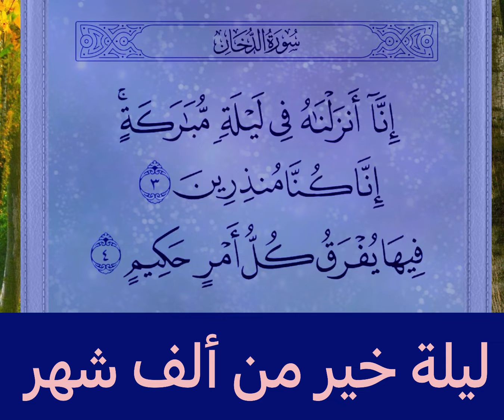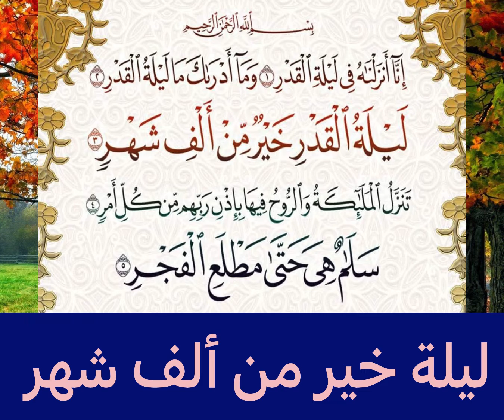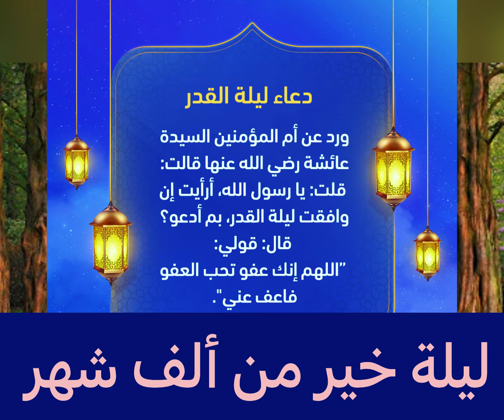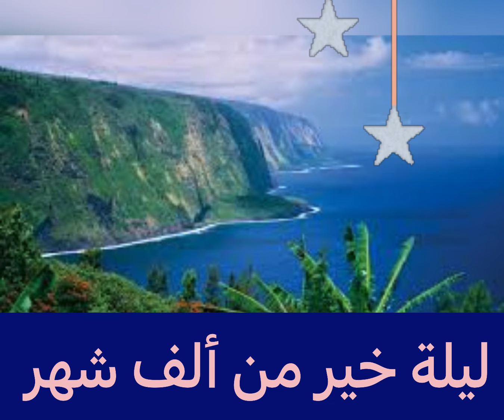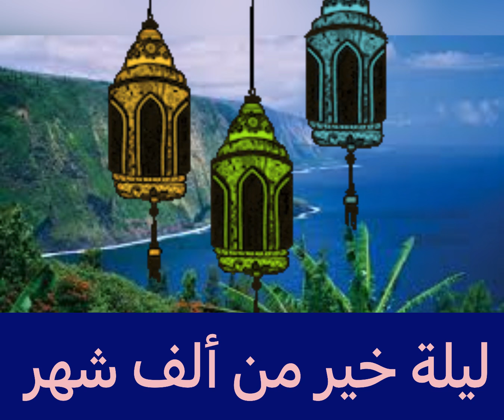ليلة القدر والشرف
فضل الليالي:
سميت بليلة القدر بمعنى “القدر والشرف”، تُكتب فيها المقادير، وهي الليلة التي أنزل الله بها القرآن على خاتم الأنبياء والمرسلين سيدنا محمد (صلى الله عليه وسلم)، ويترقب أن تصادف في الليالي 21 و23 و25 و27 و29 من شهر رمضان.
وصفها الله عز وجل بأنها ليلة مباركة في قوله تعالى “إنا أنزلناه في ليلة مباركة إنا كنا منذرين”، وأنه يُقضى فيها ما يكون خلال العام “فيها يٌفرق كل أمر حكيم”.
عن فضلها، أخبرنا الله تعالى في اللوح المحفوظ أن “ليلة القدر خير من ألف شهر”، أي ما يعادل نحو 84 عامًا، ومن أدركها فهو ذو حظ عظيم، فكم من سعيد في هذه الدنيا قد نال سعادته بفضل دعائه في هذه الليلة المباركة، التي تعد أفضل الليالي.
يجب الإكثار من أدعية ليلة القدر، وكان أصحاب النبي عليه الصلاة والسلام، والسلف، يعظمون هذه العشر الأواخر من رمضان ويجتهدون فيها بأنواع الخير.علامات ليلة القدر:
تلك العلامات وردت في أحاديث شريفة، وهنا نشير لـ 4 علامات رئيسية لليلة القدر.. قد تصادف إحداها الليالي الوترية (الفردية) في العشر الأواخر من رمضان.
العلامة الأولى: تطلع الشمس صبيحتها لا شعاع لها، فقد قال رسول الله صلى الله عليه وسلم (صبيحة ليلة القدر تطلع الشمس لا شعاع لها كأنها طست حتى ترتفع) – رواه مسلم.
العلامة الثانية: يطلع القمر فيها مثل (شق جفنة) أي “نصف قصعة”، وقد ورد عن أبي هريرة رضي الله عنه، أنه قال: تذاكرنا ليلة القدر عند رسول الله صلى الله عليه وسلم فقال (أيكم يذكر حين طلع القمر وهو مثل شق جفنة) – رواه مسلم
العلامة الثالثة: ليلة معتدلة “لا هي حارة ولا باردة”، فقد قال فيها الرسول صلى الله